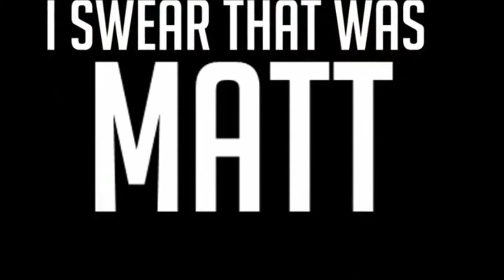Rec Room Funny Moments PSVR